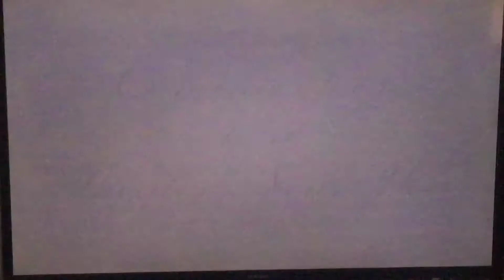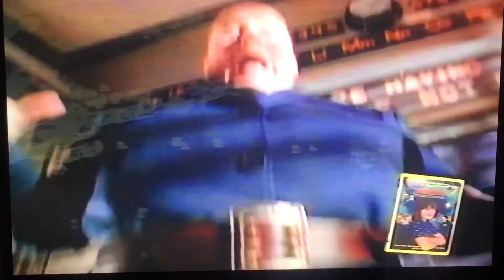Opening de Madeline en VHS I Edicion EE.UU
Espero que les guste el video, les mando un saludo a todos mis suscriptores. nos vemos en el siguente video.